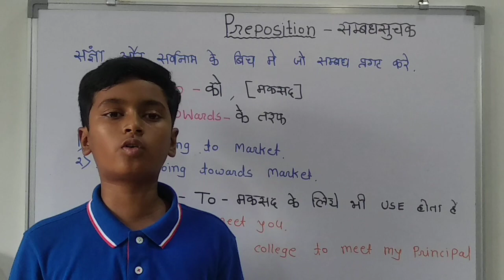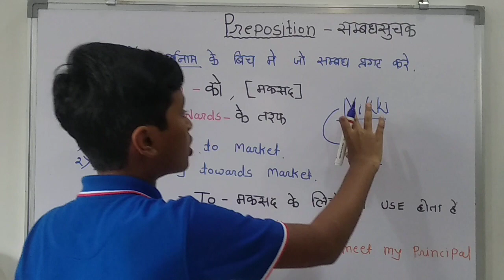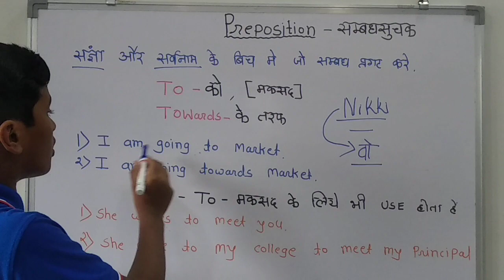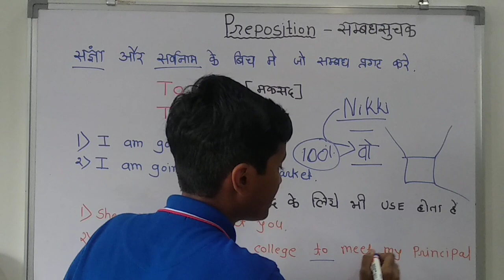Preposition - To and Towards